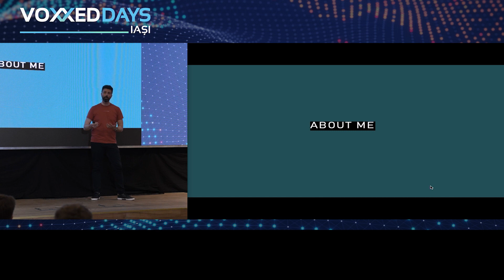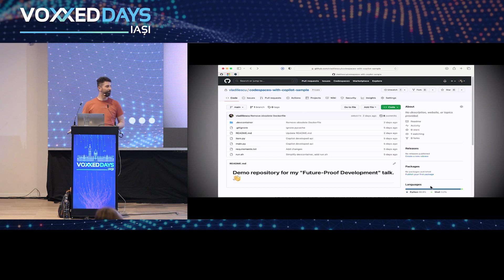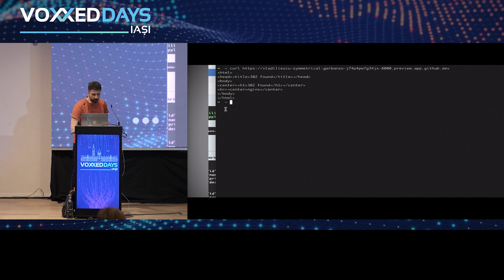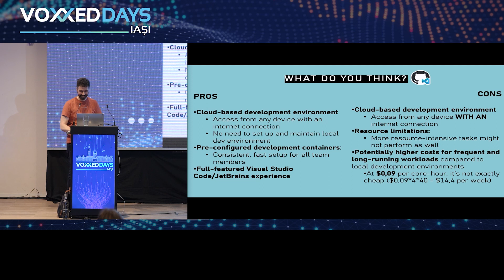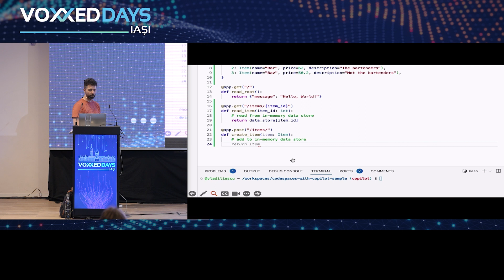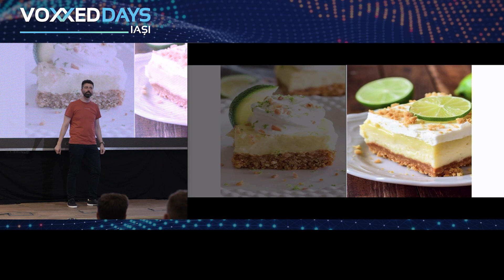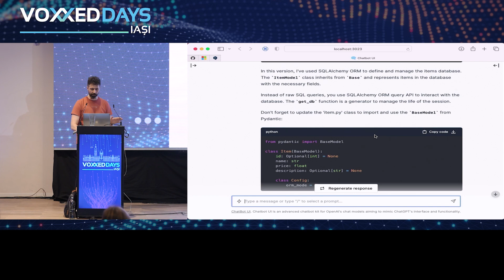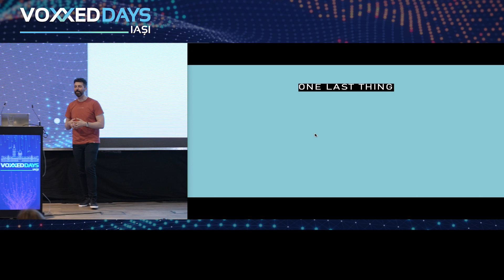[VDIASI23] - Vlad Iliescu - Future-Proof Development with GitHub Codespaces, Copilot, and GPT-4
In this talk, we will delve into the world of cutting-edge software development tools and explore how GitHub Codespaces, GitHub Copilot, and GPT-4 can work together to reshape the way developers create, test, and maintain code, optimizing their efficiency and streamlining collaboration.

We’ll start by exploring GitHub Codespaces, which lets developers quickly create tailored, cloud-based development environments, eliminating the need for extensive local setup, and ensuring a consistent workspace across teams. We’ll then take a closer look at GitHub Copilot, an AI-powered programming assistant that uses OpenAI’s GPT-3 to suggest contextually relevant code suggestions, significantly reducing the time spent on writing boilerplate code and debugging.

Finally, we’ll dive into the possibilities and potential impact of GPT-4, the latest iteration of OpenAI’s language model. Here, we will discuss advancements such as the ability to use twice as much contextual information, but also its improved reasoning and code generation capabilities.

Throughout the talk, we will explore real-world examples and provide insight into the integration of these tools, ensuring that you leave equipped with valuable knowledge on how to future-proof your development practices and stay ahead of the curve.